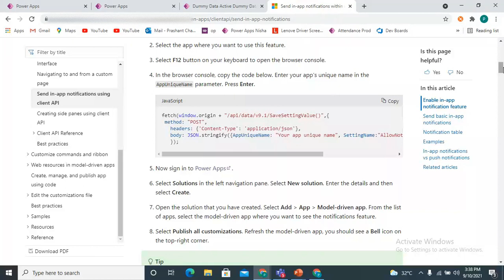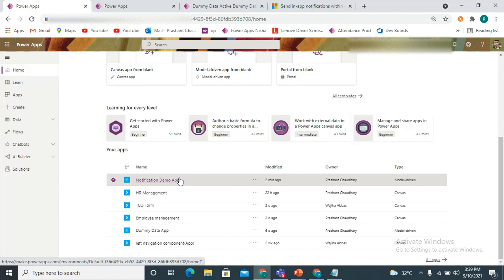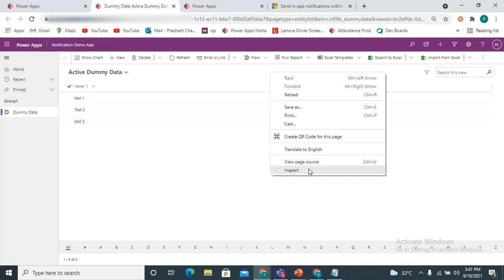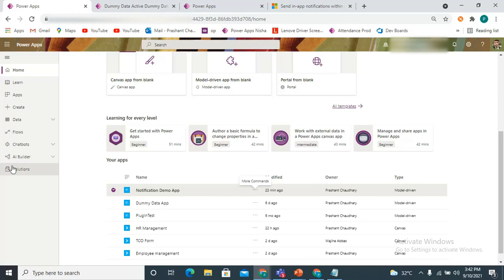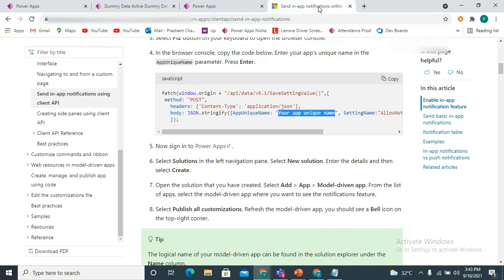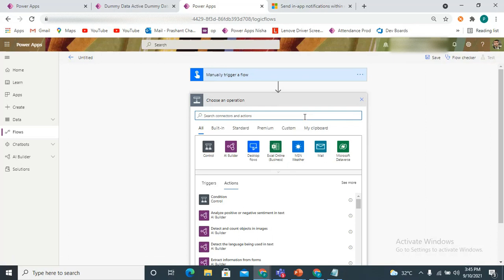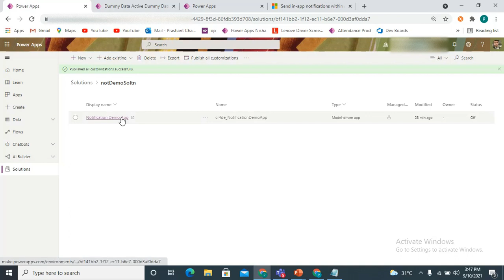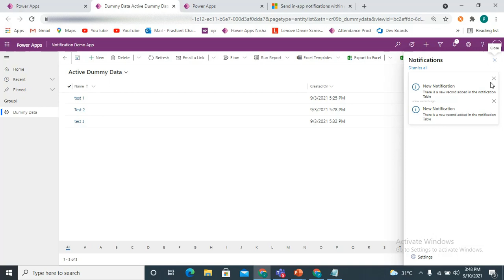notification in model driven powerapps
notification in model driven powerapps or it will be same as adding notification functionality to model driven powerapps.

In this video, we will understand how we can add the notification in model driven using out of the box feature.
here we will see adding feature and how it will work , which table will be used to stored data of notification.
Its all about the adding new record in table by any way, so for the ease i have used power automate flow to create record, you can create either by Jscript or API  call.